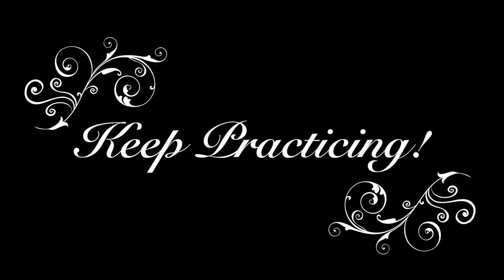Hamster Chase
A tutorial video of the Martha Mier composition, "Hamster Chase".
Performed by Lynne Davis.